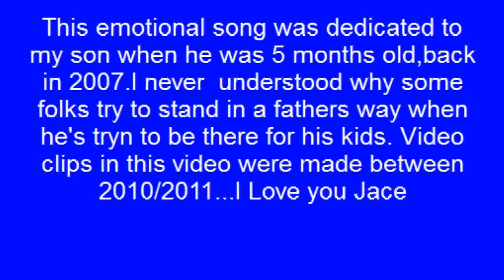To....Lil Celestino Lee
A video I made awhile ago,dedicated to my Lil man. Sometimes ppl try to stand in the way of a great dad. I Love You Jace...